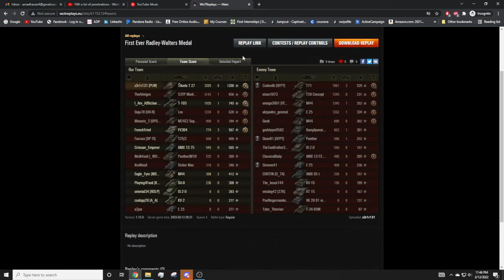Of Course it happened in an autoloader (Škoda T 27 Gameplay)! xD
PC Specs and Peripherals:
CPU - Intel i7
GPU - Nvidea GeForce 980 Ti
Mouse - Razer Viper
Mousepad - Razer Goliathus Speed (Cosmic Edition)
Monitor - ASUS VG248 (144Hz)